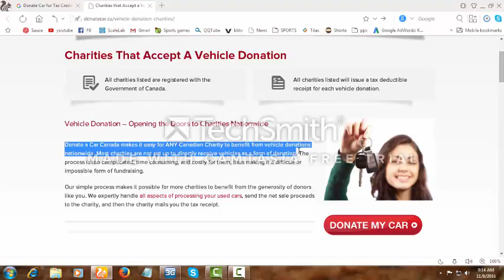Charities That Accept A Vehicle Donation